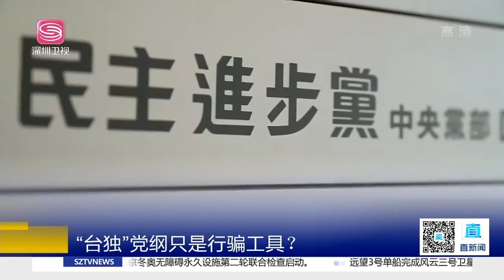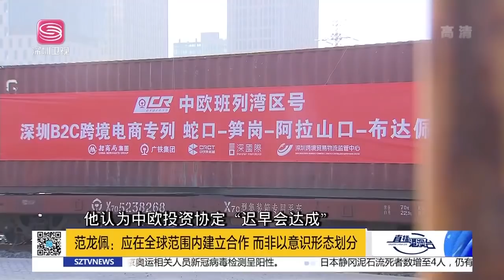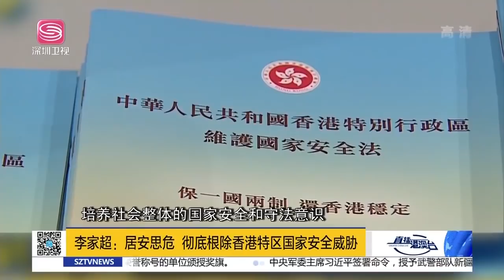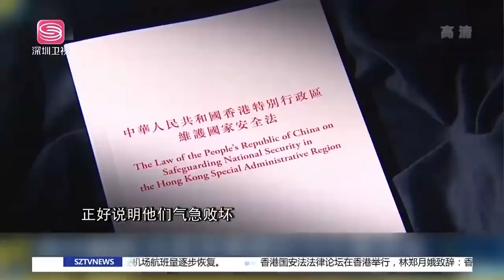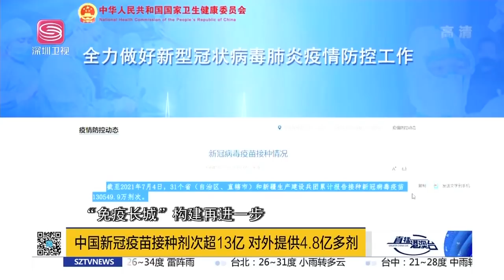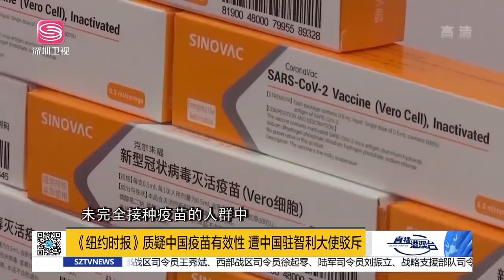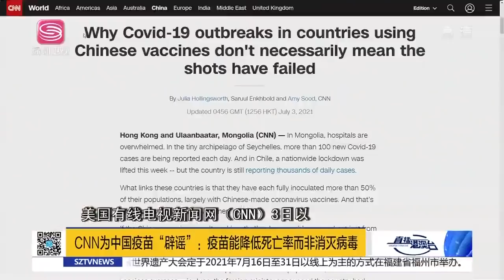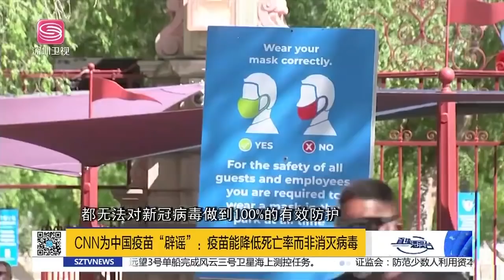直播港澳臺【精編版】俄駐華大使怒懟西方力挺中國 | 王毅痛批印太戰略 | 香港研討國安法 | CNN罕見為中國疫苗辯護